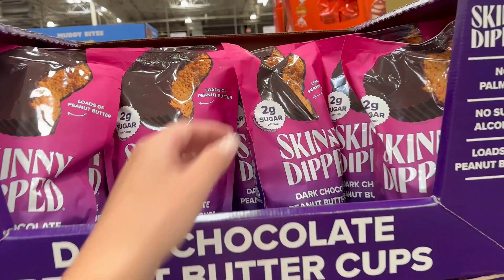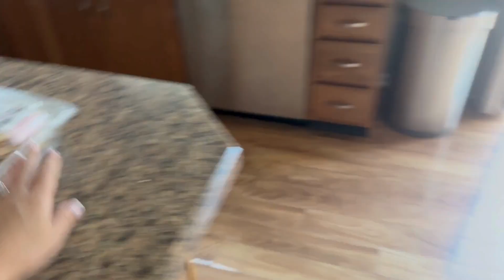Home Vlog: Costco Haul & Trying on Honeymoon Outfits 🛒♥️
Welcome to Ericka Adventures first official home vlog! I am so excited to bring you along a day at home. In this video we run errands, try on clothes for the honeymoon and do a little cleaning. Hope you enjoy this Day in the Life style vlog!

- Red Two Piece Set
- Leather Crossbody Bag
- White Two Piece Set
- Sun Hat